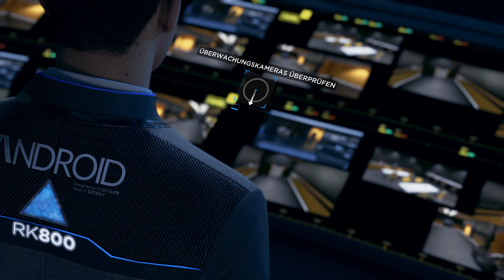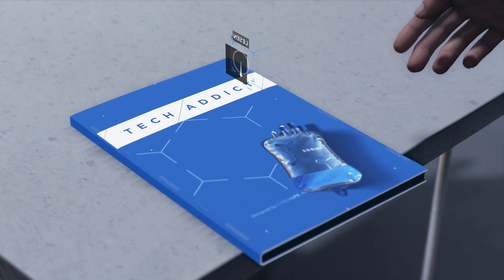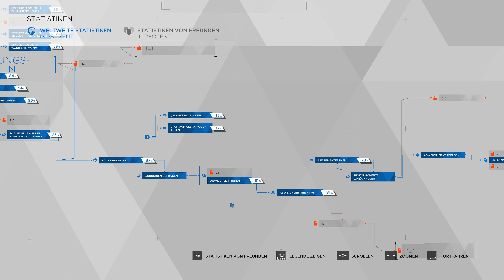Detroit: Become Human #23 Staatsfeind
Teil 23 des Detroit: Become Human Playthrough.
Mission: Staatsfeind